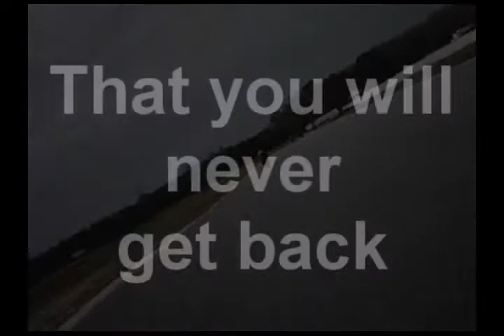A lap around Jennings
A quick lap around Jennings with some traffic